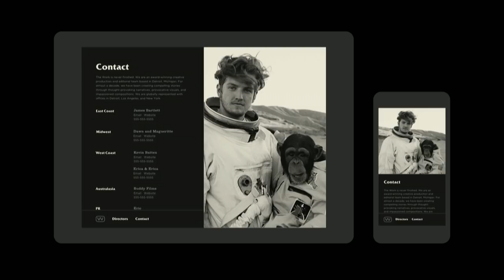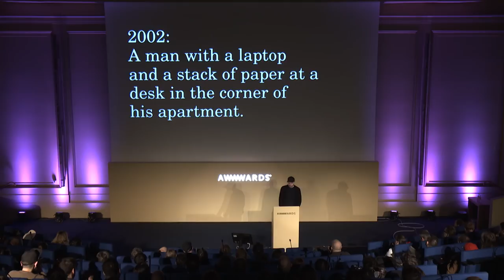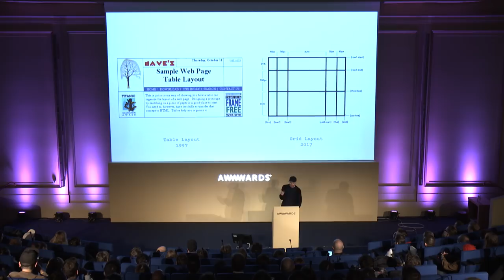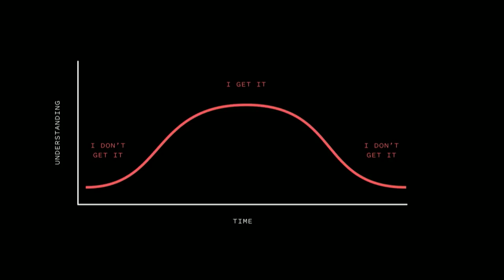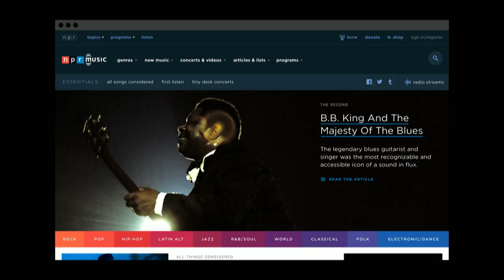Frank Chimero | Complexity & Experience in Design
Award-winning designer and writer Frank Chimero talks about the relationship between complexity and experience in our field. What's a reasonable rate of change? And how can we create better personal attitudes and working habits towards that change?